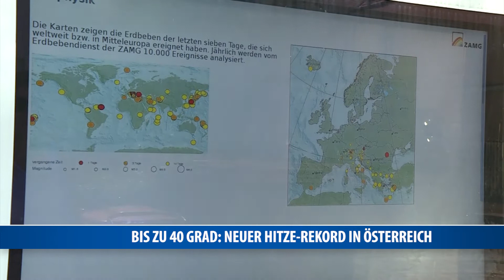Bis zu 40 Grad: Neuer Hitze-Rekord in Österreich